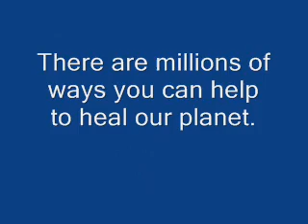Earth Hour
I challenge everyone to not only participate in Earth Hour, scheduled today for your local time zone between the hour of 8 pm to 9 pm but to incorporate the concept of Earth Hour into your daily lives.

What is Earth Hour: shutting off all electrical appliances, all lights, tv's, computers, game systems etc for one hour in the effort of conserving energy. If everyone participated in Earth Hour, the effects will be amazing and inspiring.